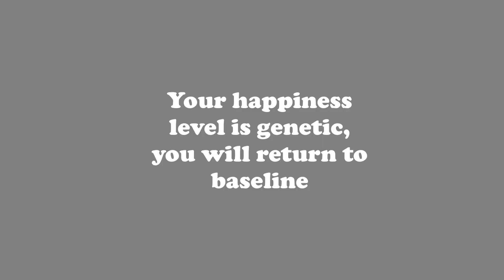Animal crossing made me a BETTER MINIMALIST || Minimalism Storytime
Today’s video is "Animal Crossing Made me a better MINIMALIST." Playing the game allowed me to go shopping like crazy and I indulged like crazy. And I learned something very interesting.

xoxo
Mignon Cobra

TIME STAMPS (because I know you're busy):
part 1- What animal crossing taught me 1:51
part 2 -Baseline happiness and what we can do with this information 1:54
part 3 - upper class shopping high and what to do about it 3:48

If you wish to help support my journey, any donation to my page would be so appreciated!

If you want to check out some of my other minimalism videos, click below!